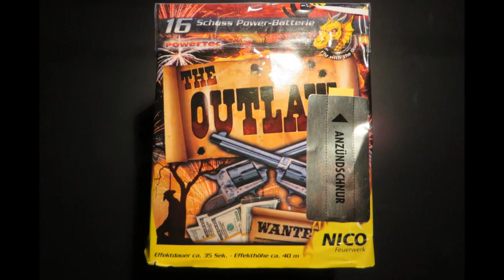Nico The Outlaw *HD*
16 Schuss Batterie von Nico gekauft bei Norma für 6,99 Euro.

Viel Spaß!

DerFeuerwerkChannel